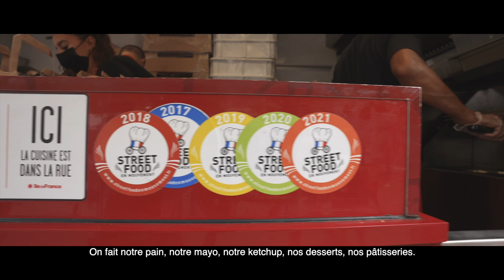Food Truck Le Mobile Burger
Le Mobile Burger, food truck de burger 100% fait maison, présent à Saint-Maur-des-Fossés et au Kremlin Bicêtre. On se déplace aussi pour tous types d'évènements, privés ou publics.
La viande d'Aubrac, livrée toutes les semaine depuis Cassagnes Begonhes en Aveyron,  est hachée dans le camion. Notre pain, aussi fait maison est fait avec de la farine d'origine biologique provient du dernier artisan meunier d'Ile de France.